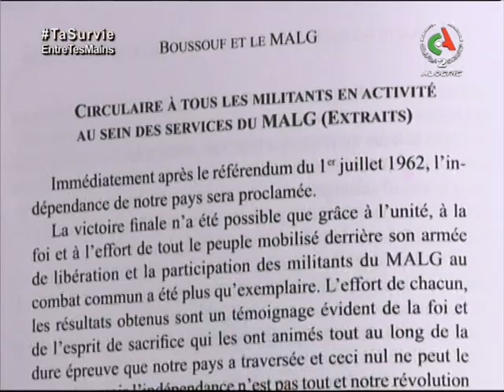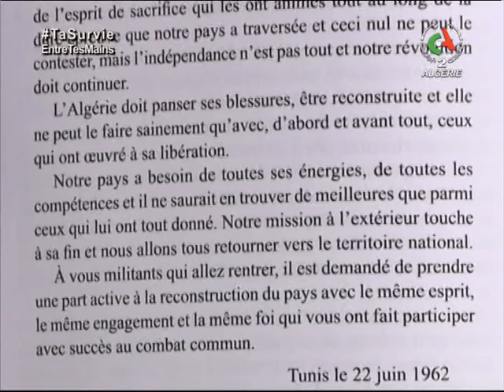LES DOSSIERS DE LA MEMOIRE